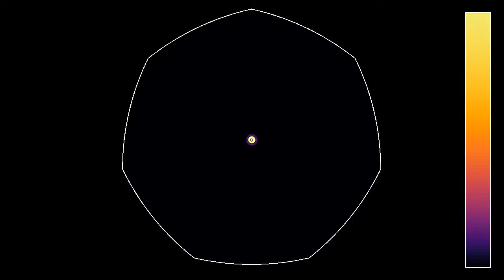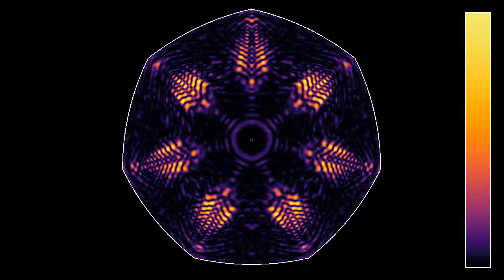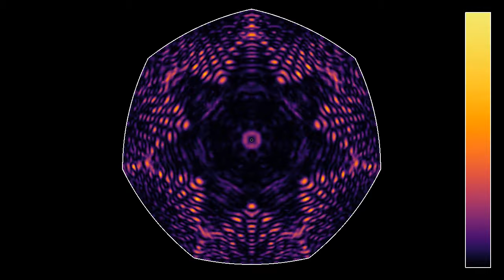Dante's 7th circle: a heptagonal parabolic resonator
This video introduces another recently implemented color scheme: Inferno, by Nathaniel J. Smith and Stefan van der Walt --- thanks to Kram1032 for sending me the reference to a whole list of new schemes.
Like several simulations in the "parabolic resonators" series, this one shows a wave in a cavity made of several arcs of parabola sharing the same focal point. In this case, there are 7 parabolic arcs meeting at the vertices of a regular heptagon. The colors show the energy of the waves, as indicated by the bar on the right. Inferno is good at highlighting regions with a large energy, putting less emphasis as Turbo on low energies.
Parabolas have the property of turning a circular wave coming from their focus into a linear wave, and vice versa. For odd-sided resonators as this one, the linear waves do not hit opposite sides at the correct angle to be turned into an exact circular waves, but there is still a focusing effect, and the heptagonal symmetry should be preserved. The slow dispersion as time goes on, as well as the partial loss of the perfect symmetry, are most likely due to the simulation being made on a square grid that does not have the heptagonal symmetry, and round-off errors near the parabolic boundaries. It also highlights the fact that I did not solve the equation in only one slice of 360/7 degrees and reproduce the results. This would have been possible, but would have required some extra work for the boundary conditions, and limited the code to symmetric initial states.